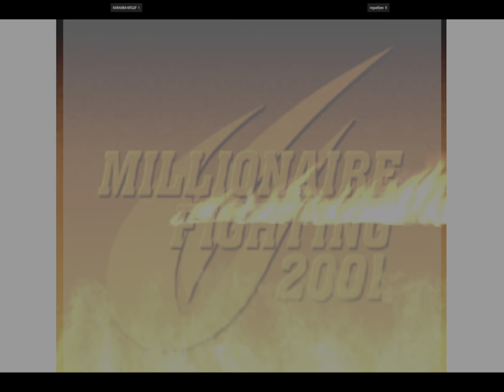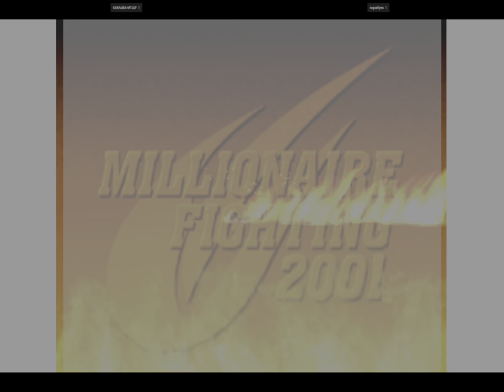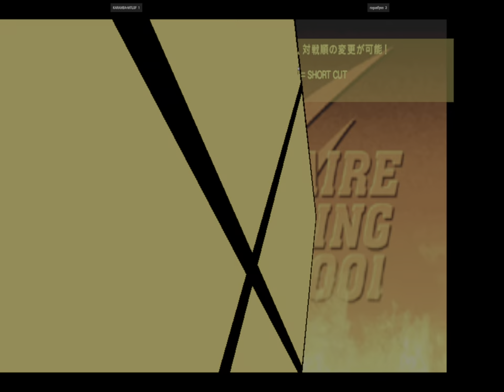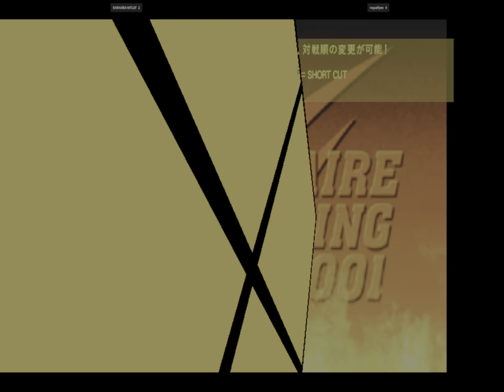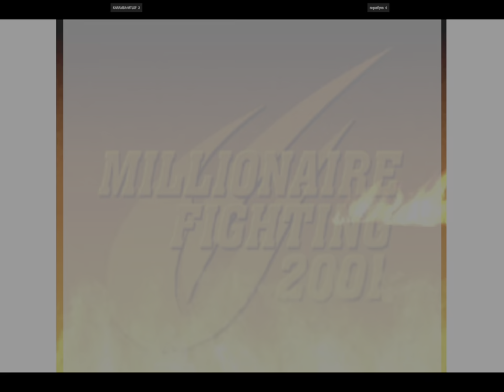CVS2 | KARAMBA-MTLSF FT5 rogueflynn | 🇺🇸🇺🇸 Fightcade 2 Capcom Vs. SNK 2 2001